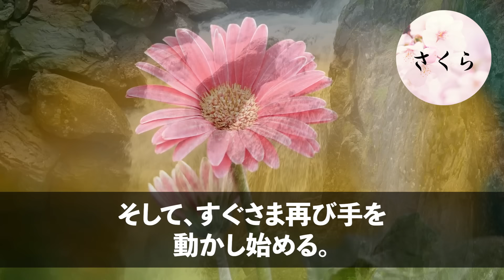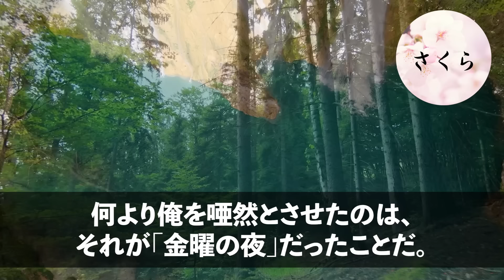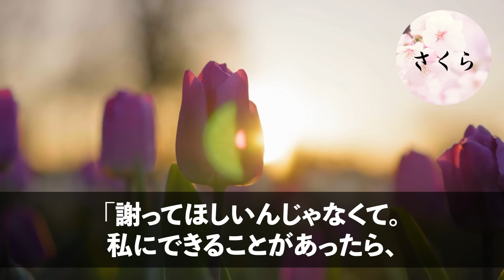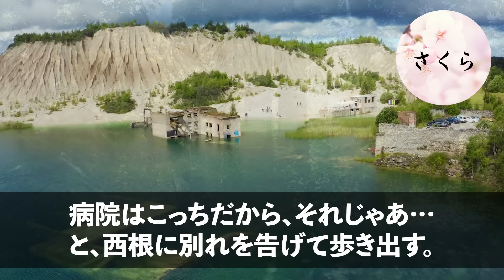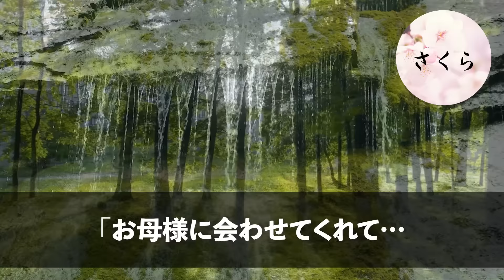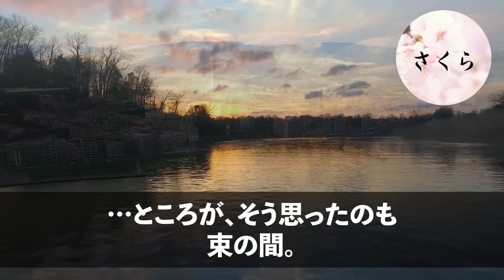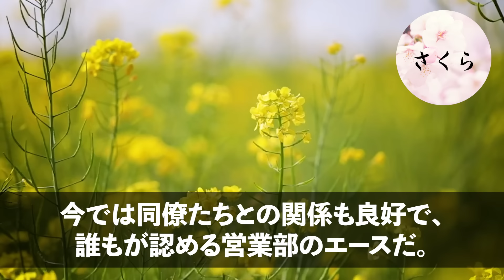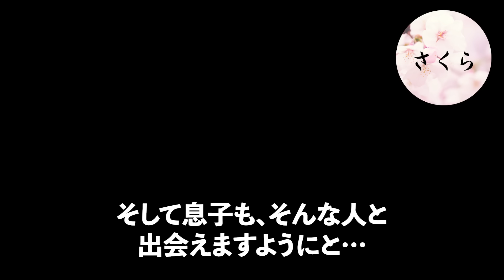【感動する話】俺をフッた元カノに会社の飲み会で再会「マザコンと別れて正解ねｗ」するとその場にいた美人同僚「彼の正体知らないの？ｗ」→その後衝撃の展開にｗ【いい話・朗読・泣ける話】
☆あらすじ

「いい年してママ、ママって！気持ち悪いのよ、このマザコン！！」

毎週土曜日、必ず母と出かける俺。
だからデートはできないと、恋人の誘いを断った結果がこれだ。
いつものように出かけた先で、偶然にも恋人と遭遇。
そして母もいる前で、俺はマザコンだと激しくなじられて…

「もう無理、あんたとは別れる！！」

そんな言葉で、一方的に別れを告げられたのだったが――。